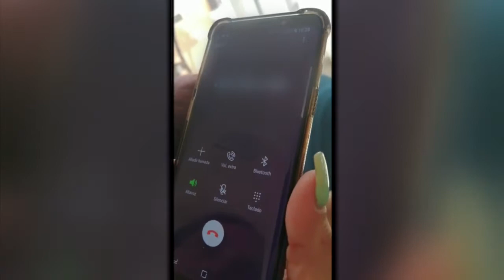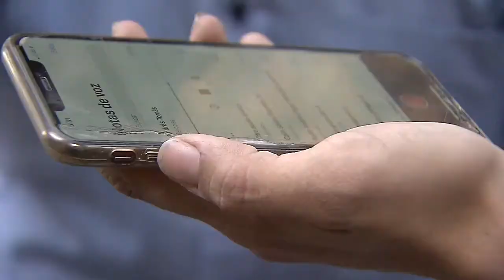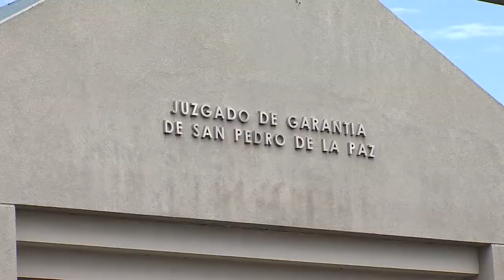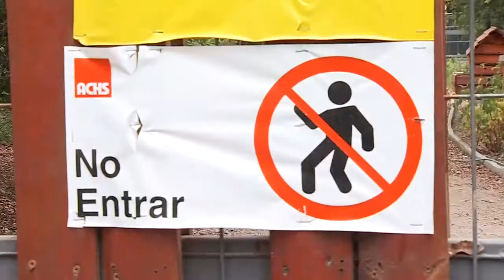Fracasa formalización contra abusador reincidente del Biobío | 24 Horas TVN Chile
Andrea Sandoval, la denunciante, se involucró con Andrés Vega de 30 años, quien al no querer aceptar el término de la relación, empezó a amenazar de muerte a la víctima, además de a sus hijas, madre y esposo. El Juzgado de Garantía de San Pedro de la Paz pretendía iniciar el juicio este jueves pero no se logró notificar al acusado y  tampoco se pudo dar una orden de detención , ya que no se cumplía con los requisitos legales.